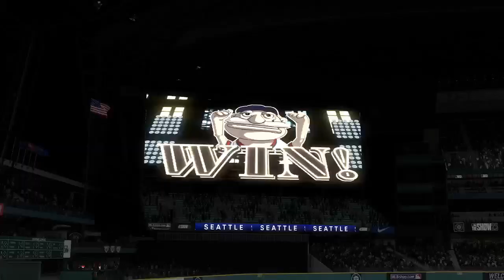MLB 23 The Show LA Angels of Anaheim at Seattle Game 2